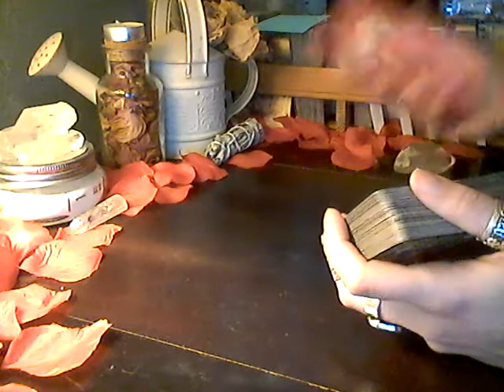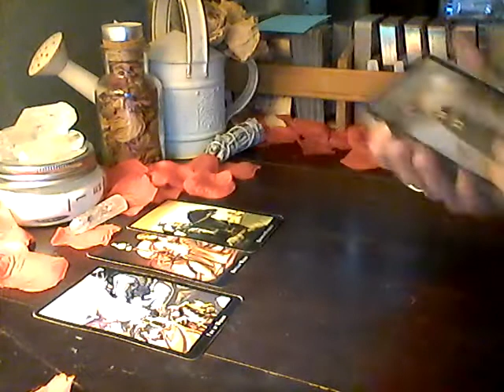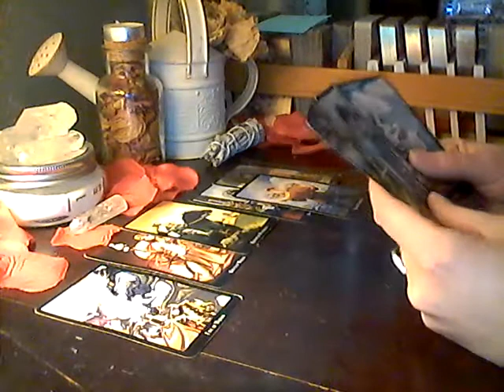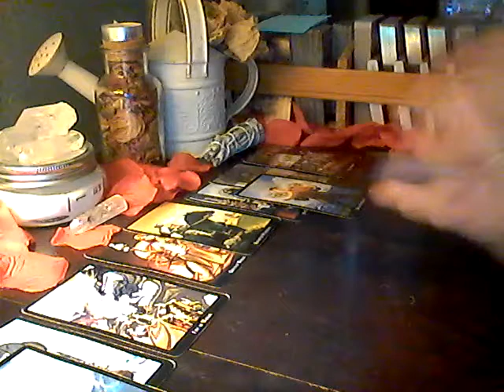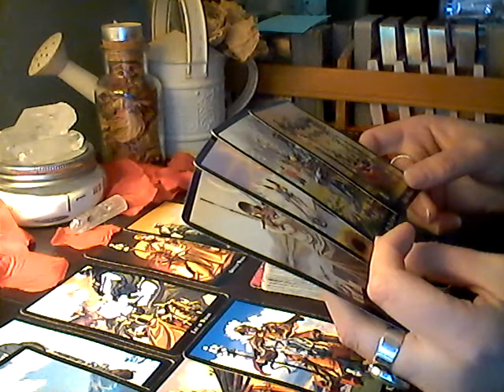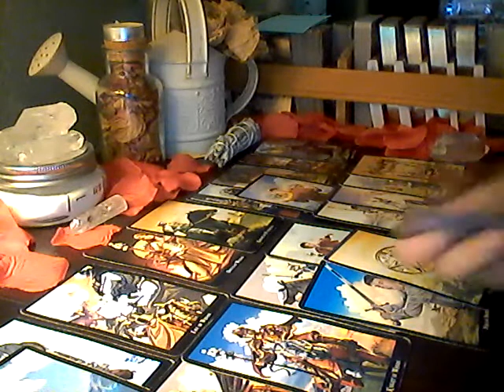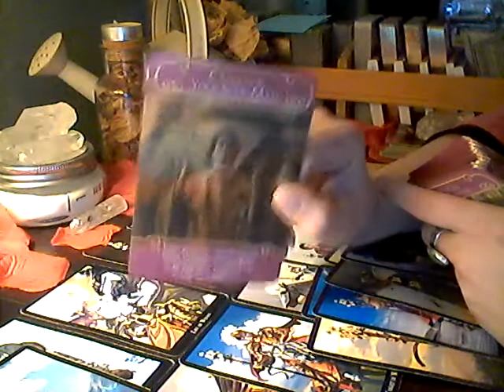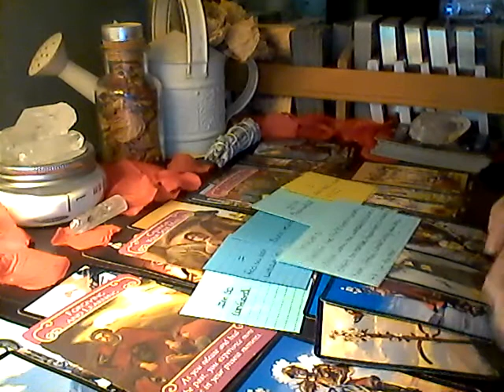SAGITTARIUS- Haunted By Your Memory.... February 2019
Join me on my whimsical journey, into the land of the unknown. Messages from spirit, and stories untold in a divine world of magic, and inspiration.
I'm excited to share my experiences, messages from spirit, and so much more. If you're ready to embark on an unforgettable journey, please join me. Please remain seated, and buckle up for a fun, and adventurous ride into the unknown!